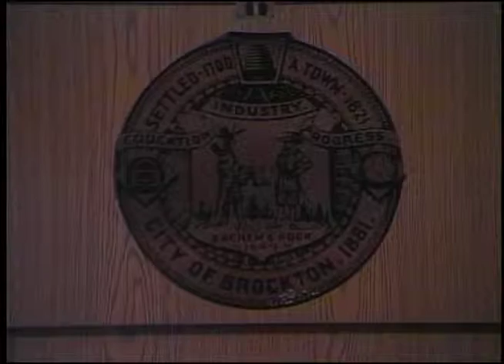Brockton City Council Meeting (4-11-16)